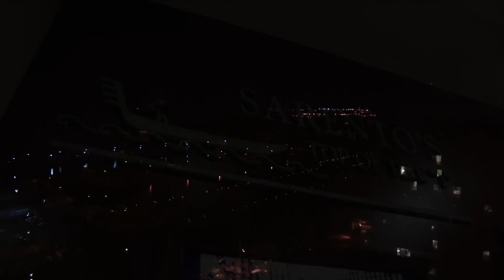SEAN D. STEWART hosts the Honolulu International Film Awards (HIFA)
In this video, Sean inspires a large group of up and coming film makers to their careers to the next level.